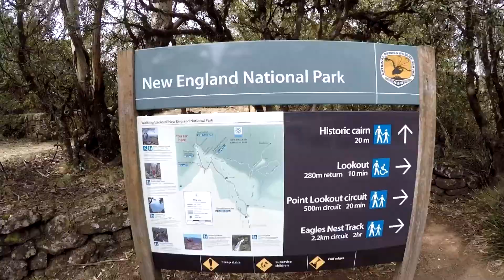Trip to New England National Park and Cathedral Rock National Park.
The trip to New England National Park and Cathedral Rock National Park.